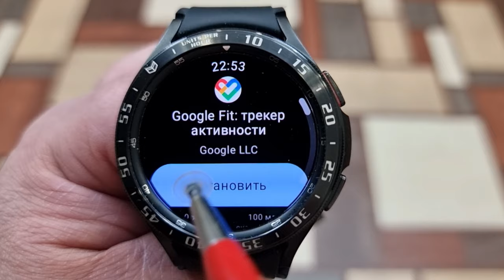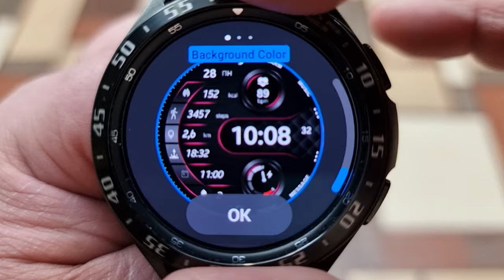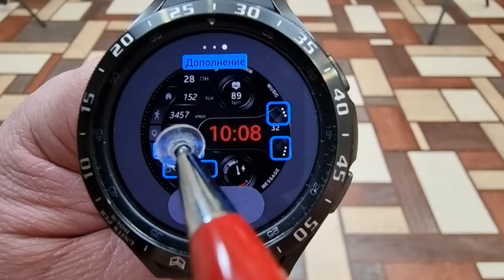Легендарный циферблат А340 для Galaxy Watch 4 и часов на Wear OS + Промокоды